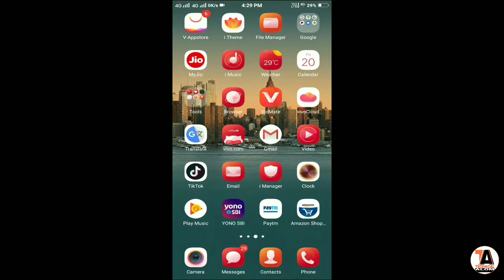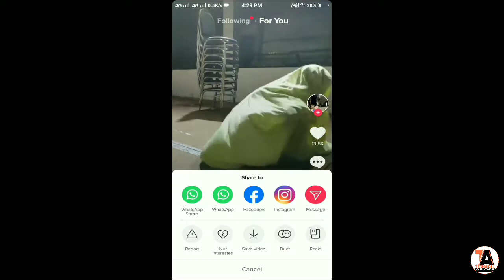Tiktok video mobile wallpaper kaise Banate Hain? Proof ke saat bataya hoon.